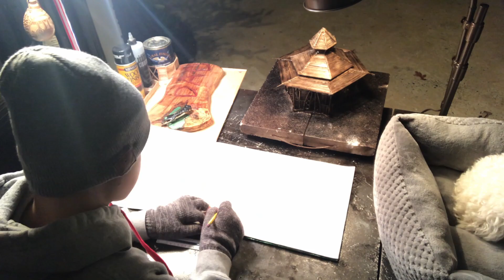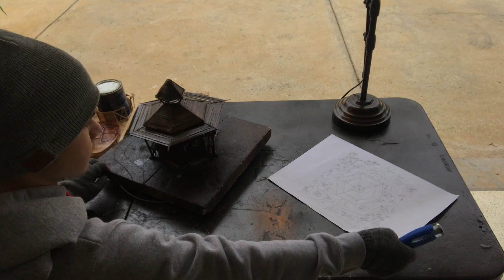An Architect’s Journey – Part 1 - Wabi-sabi House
Aiden Lemons is a senior at Woodlawn School. In this two part activity we join Aiden on his journey to express and evolve concepts around residential architectural design. Part 1 follows design and construction of the Wabi-sabi House. Part 2 continues with the design of Aiden’s concept of a modern home.